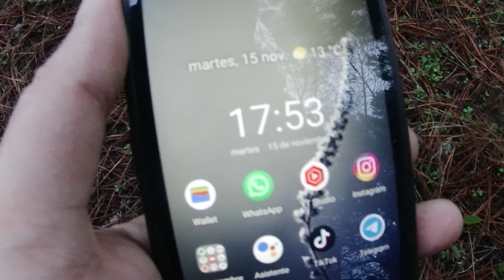Setas bajo la lluvia en Pinares de Valladolid | Níscalos, Plateras y Píe Azul Noviembre 2022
Esta vez os traigo una pequeña jornada micológica super bonita, bajo la lluvia y hasta el anochecer. Todo un lujo!

Aún es pronto (pese a que estamos a mediados de Noviembre ) y el pinar está brotando, pero pillamos unas cuantas especies variadas en los pinares de Valladolid. Níscalos, Plateras y setas de pié azul.

Si las heladas nos respetan, espero una brotada muy buena en los proximos 8 o 10 días, tocaremos madera y esperemos poder seguir disfrutando de la Meseta Castellana.

Espero que os mole el vídeo.